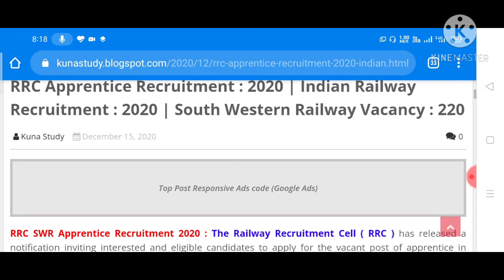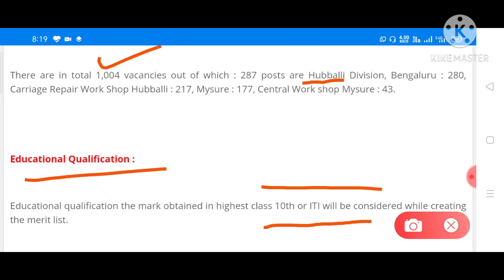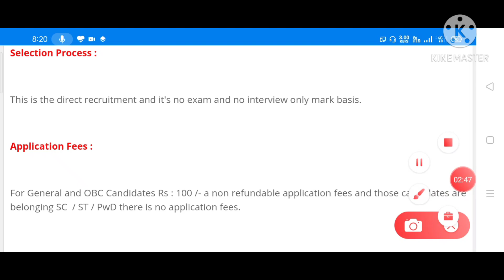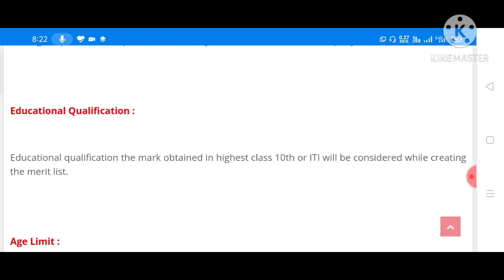Indian Railway RRC Apprentice Job Recruitment.. All india candidate should apply, No Exam direct job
Trending cover Topic -

_ _ Download Help App And Earn Daily 5000 Rupees..

Instagram's - luckybhagirathamahanta04
4Fun- Lucky Bhagiratha Mahanta

ବଲିଉଡ ଅଭିନେତ୍ରୀ ମାନଙ୍କ ନିକନେମ ଜାଣିବା ପାଇଁ ତଳେ ଦିଆଯାଇଥିବା ଲିଙ୍କ ଉପରେ କ୍ଲିକ କରନ୍ତୁ ।।।